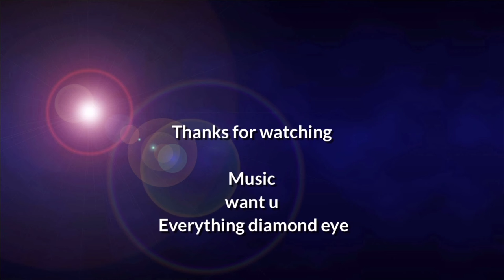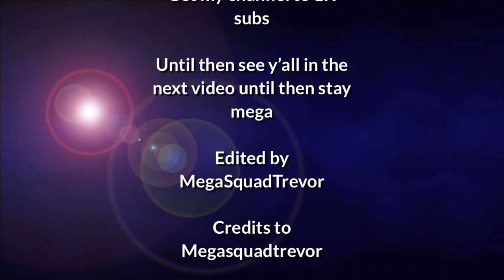Congrats MO! On 800k subscribers!!!!